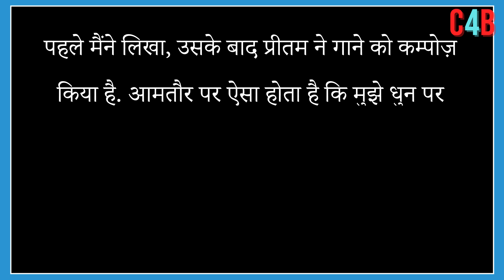Shahrukh Khan 's Upcoming Film Dunki's Story-Plot Rvealed ?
Javed Akhtar told, how the story of 'Dinky' will end